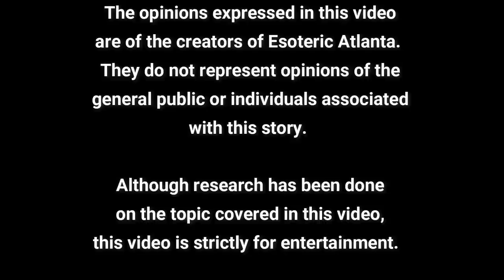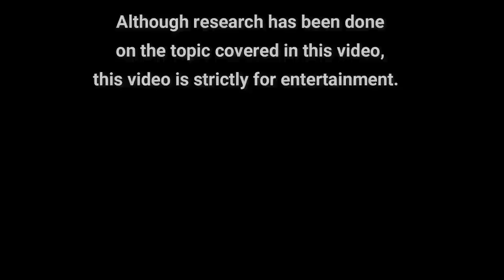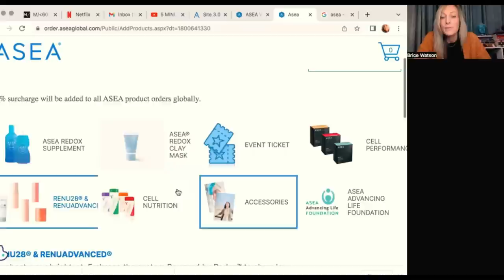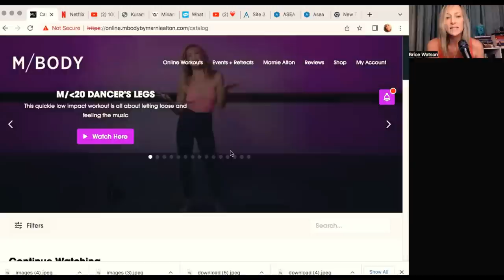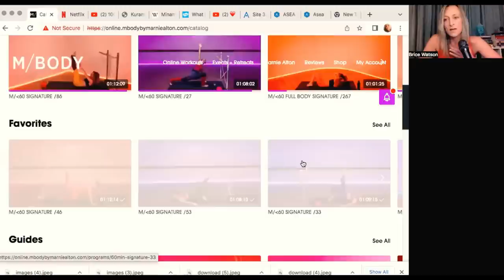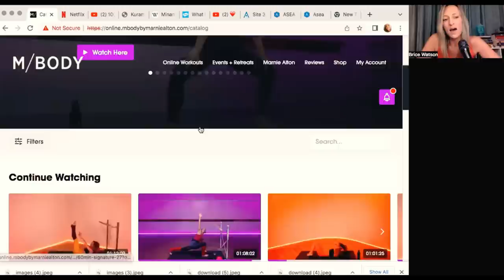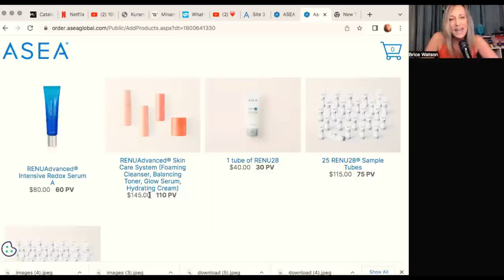🔮 Dangerous Pendulum & GIVEAWAYS!!!!